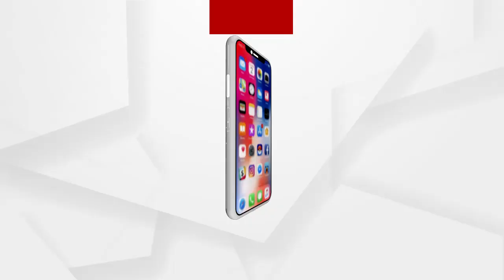ଡ୍ରାଏରନକୁ ନେଇ ପ୍ରତିକ୍ରିୟା ରଖିଲେ ଜନସ୍ବାସ୍ଥ୍ୟ ବିଭାଗର ନିର୍ଦେଶକ ନିରଞ୍ଜନ ମିଶ୍ର